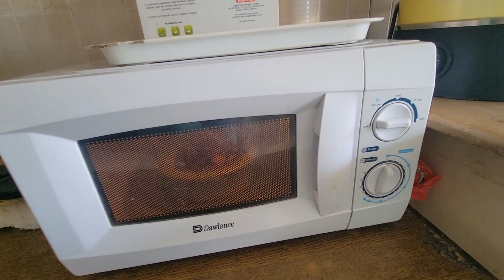Mera Pasandeeda food Crab bolay to Kakera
hay guys its me Majid Khan aapka dost aur aapka host , mjhay Crab aur kisi bhi isam ka Seafood bohat ziada pasand hai to mai nay soocha kay aap logo kay sath share karoo .